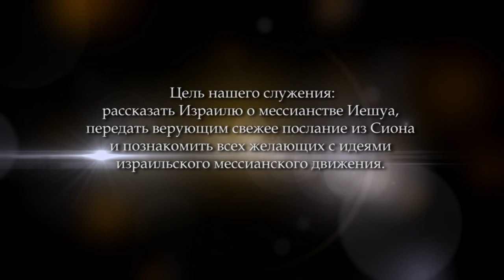Исчисление снопов до Шавуот. Часть 1 (Эйтан Шишкофф)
Сегодня поговорим об исчислении снопов (отсчете омера), о периоде времени между праздниками Песах и Шавуот. Левит 23:15 - дает нам инструкцию относительно этого времени.